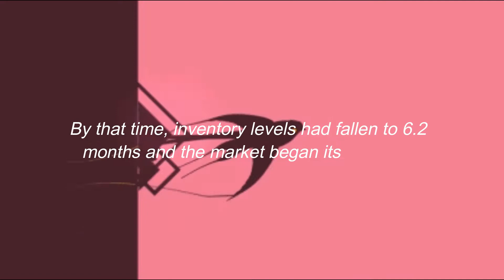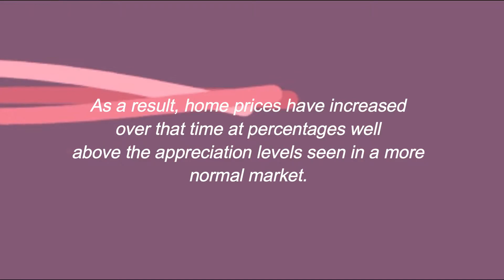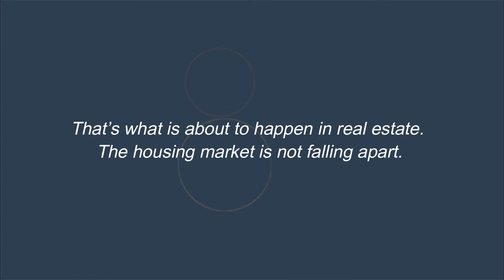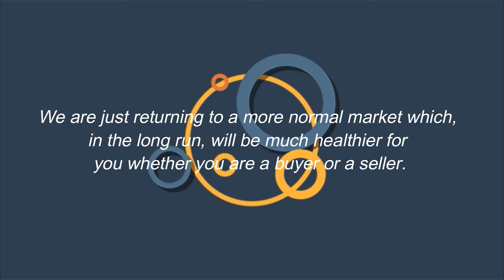Is the real estate market finally getting back to normal? Click and watch my video and let me know w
Is the real estate market finally getting back to normal? Click and watch my video and let me know what you think.